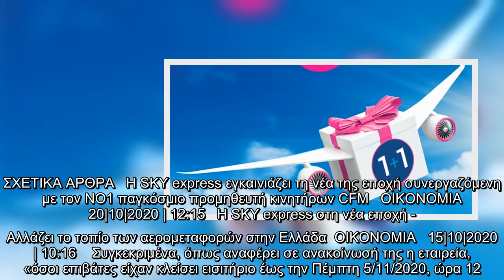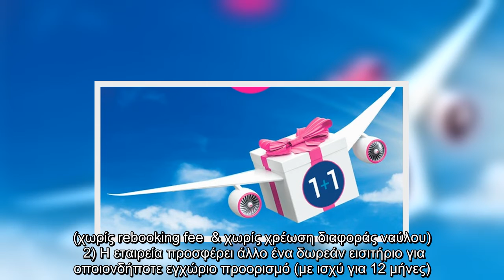SKY Express: Δώρο ένα εισιτήριο με κάθε αλλαγή πτήσης | ΕΛΛΑΔΑ | iefimerida.gr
Σε αυτή τη  δύσκολη περίοδο που καλείται να διανύσει η χώρα μας, η SKY express στέκεται στο πλευρό των επιβατών της με προσφορές και υπηρεσίες που ενδυναμώνουν περαιτέρω την αμοιβαία σχέση εμπιστοσύνης τους.  ΣΧΕΤΙΚΑ ΑΡΘΡΑ   Η SKY express εγκαινιάζει τη νέα της εποχή συνεργαζόμενη με τον ΝΟ1 παγκόσμιο προμηθευτή κινητήρων CFM   ΟΙΚΟΝΟΜΙΑ   20|10|2020 | 12:15   Η SKY express στη νέα εποχή - Αλλάζει το τοπίο των αερομεταφορών στην Ελλάδα  ΟΙΚΟΝΟΜΙΑ   15|10|2020 | 10:16    Συγκεκριμένα, όπως αναφέρει σε ανακοίνωσή της η εταιρεία, «όσοι επιβάτες είχαν κλείσει εισιτήριο έως την Πέμπτη 5/11/2020, ώρα 12.00μ.μ., για πτήση που θα πραγματοποιηθεί στις επερχόμενες τρεις εβδομάδες της επίσημης γενικής απαγόρευσης (lockdown) και επιθυμούν αλλαγή του εισιτηρίου τους, τους ενημερώνουμε ότι:    1) Η αλλαγή εισιτηρίου γίνεται δωρεάν.(χωρίς rebooking fee  & χωρίς χρέωση διαφοράς ναύλου)   2) Η εταιρεία προσφέρει άλλο ένα δωρεάν εισιτήριο για οποιονδήποτε εγχώριο προορισμό (με ισχύ για 12 μήνες).    Ο ...